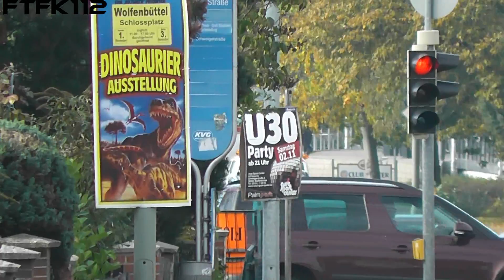Gefahrguteinheit Baddeckenstedt in Wolfenbüttel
Die Gefahrguteinheit Baddeckenstedt bestehend aus dem ELW ÖEL der FF Sehlde, dem TSF-W der FF Gustedt, den LF8 der FF Burgdorf, sowie dem GW-G und dem MTF der FF Baddeckenstedt auf Alarmfahrt durch Wolfenbüttel-Linden. Eine besonderheit ist das Horn des MTFs.

by ftfk112 - FTFK911